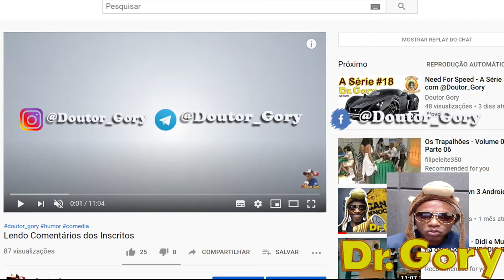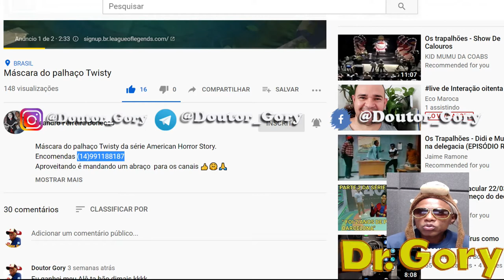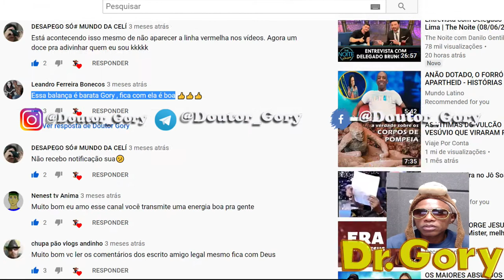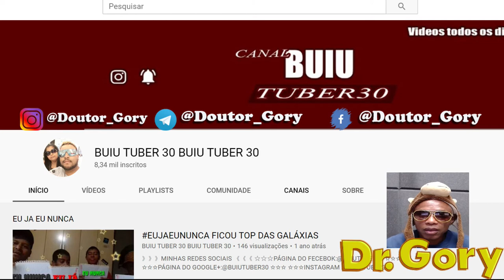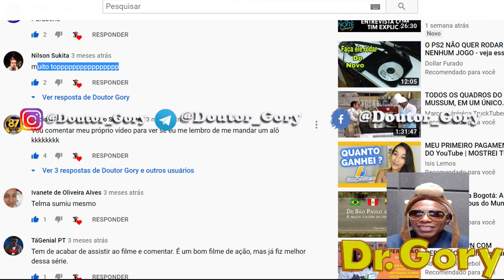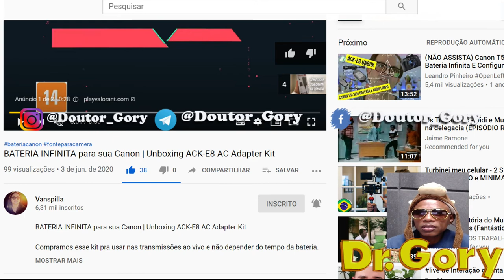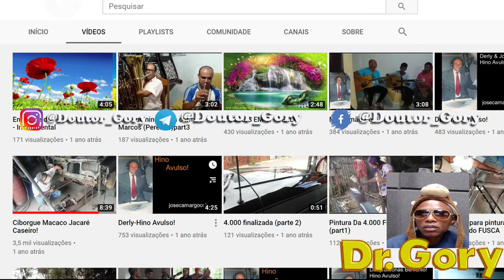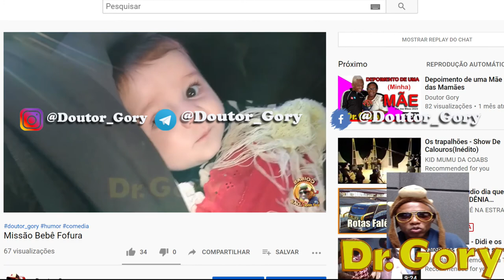Lendo Comentários e Mostrando Canais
Lendo Comentários e Mostrando Canais no vídeo estamos lendo comentários do amigos inscritos , ou melhor dos coitados dos inscritos.
Deixe seu comentário e tenha seu cometário lido no vídeo da semana que vem Okey, Okeyy, Okeyyy ???

Intagram: @Doutor_Gory
Fecbook: @Doutor_Gory

Remessas:
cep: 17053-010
Bauru - SP

Colaborações;
Caixa Econômica Federal
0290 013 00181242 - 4